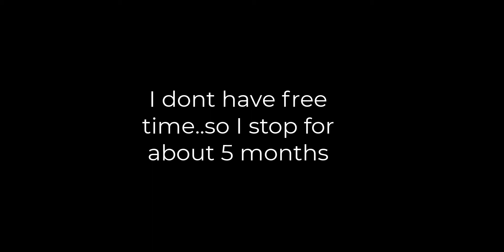I am back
I am back sorry for about that I will run back and make more tutorials and
some bedwars games play enjoy!